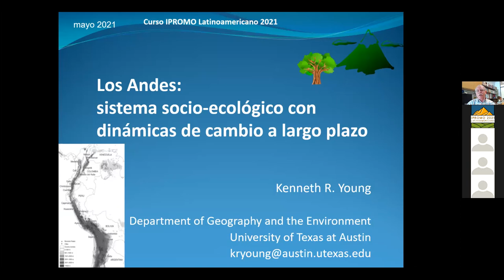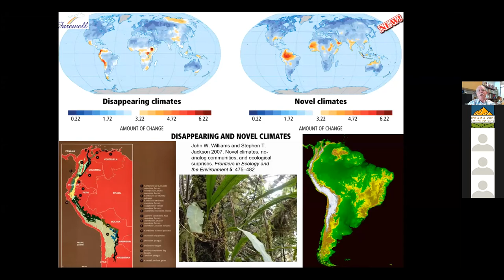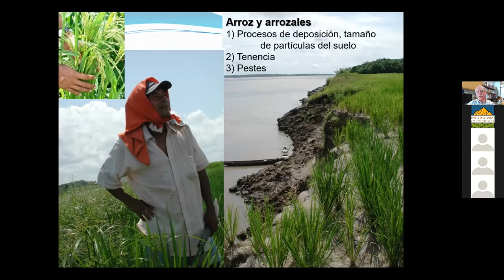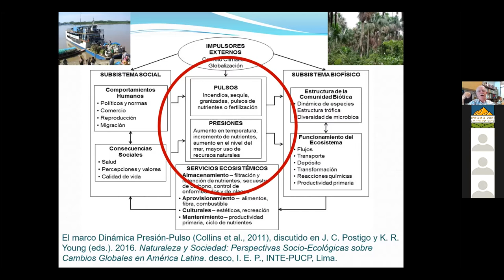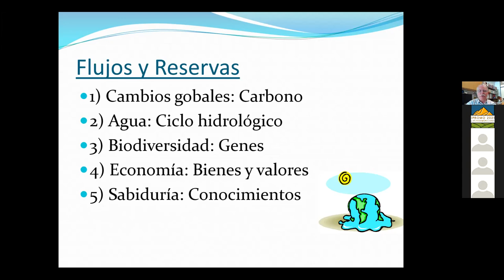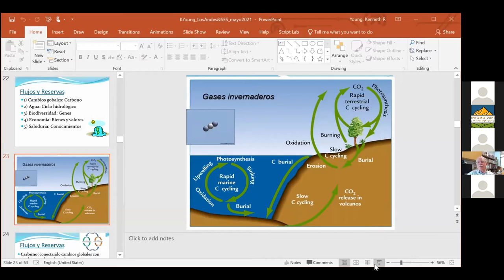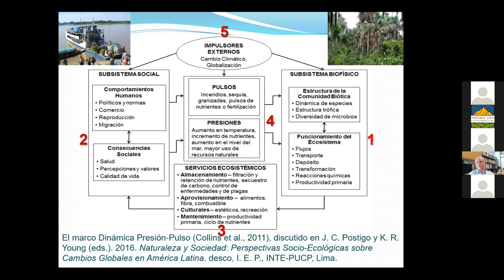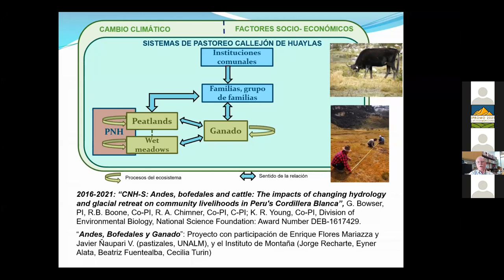DÍA 2-Ponencia "Andes: sistema socio-ecológico con dinámicas de cambio a largo plazo", Kenneth Young